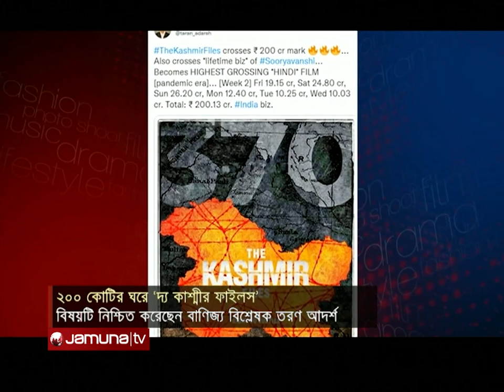২০০ কোটি টাকার ব্যবসা করলো 'দ্য কাশ্মীর ফাইলস' | The Kashmir Files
সিনেমা মুক্তির দ্বিতীয় সপ্তাহে ‘দ্য কাশ্মীর ফাইলস’ এর বক্স অফিস একটু পড়ে গেলেও এবার তা পেরিয়ে গেল ২০০ কোটির ঘর। করোনা পরবর্তী মুক্তি পাওয়া সমস্ত সিনেমার রেকর্ড ভেঙে দিয়েছে বিবেক অগ্নিহোত্রি পরিচালিত এই সিনেমা। এতদিন যে রেকর্ড ছিল ‘সূর্যবংশী’র হাতে।